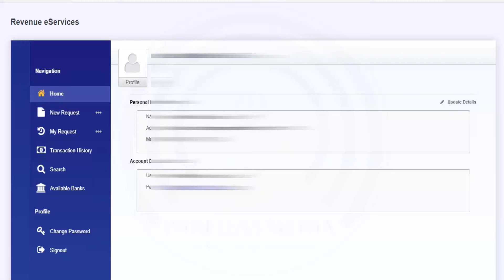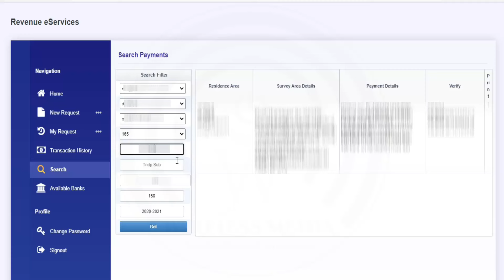Land tax receipt print kerala | revenue department kerala | land tax missing | Wireless media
Land tax recipt searching
land tax missing
revenue department kerala,
revenue kerala,
land tax payment kerala,
Malayalam,
tutorials,
you tube videos,
kerala revenue tax online,
land tax receipt print kerala,
how to get old land receipt,
land tax login,
land tax certificate,
kerala land tax,
how to find the survey number of land,

2- How to apply for kerala psc exams and jobs.

Thankyou.